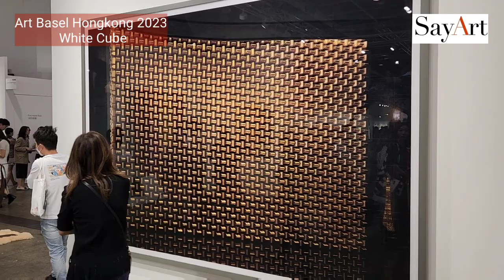[SayArt Artfair Rewiew] Art Basel Hongkong 2023 White Cube 아트바젤 홍콩2023 화이트큐브 갤러리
23 March – 25 March 2023
Hong Kong Convention And Exhibition Centre
Stand 1C17

White Cube is  Art Basel Hong Kong, presenting more than 40 works by a roster of artists including Darren Almond, David Altmejd, Damien Hirst, Christine Ay Tjoe, Georg Baselitz, Theaster Gates, Antony Gormley, Andreas Gursky, Mona Hatoum, Al Held, Imi Knoebel, Sarah Morris, Christian Marclay, Isamu Noguchi, Park Seo-Bo and Liu Wei among others.

David Altmejd’s work, The Vector (2022), will be presented in Encounters – the curated sector dedicated to large-scale works at Art Basel Hong Kong, featuring 13 distinct presentations.